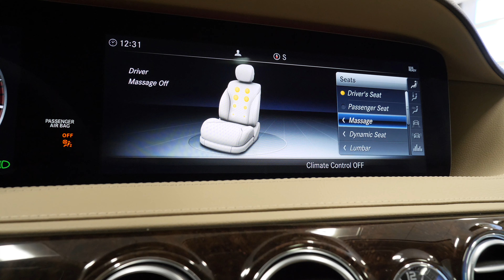B2463 - 2018 Mercedes-Benz S 450